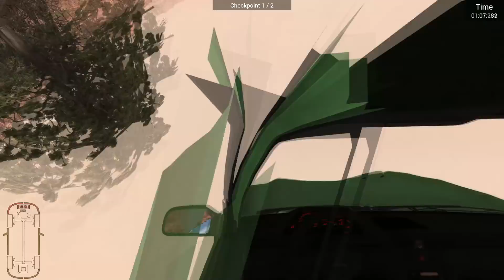EINE STORY AUS TORONTO I BeamNG Drive Crashes #1483 [Alpha]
Heute ist bei BeamNG Drive Story Time! Und dazu gibt es im Hintergrund schöne Crashes und Verfolgungsjagden zu sehen! :D